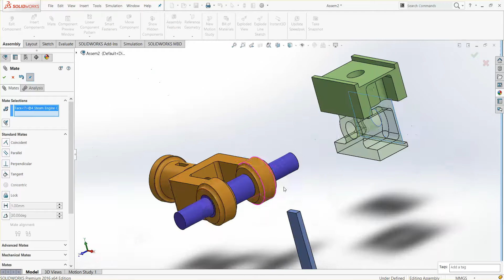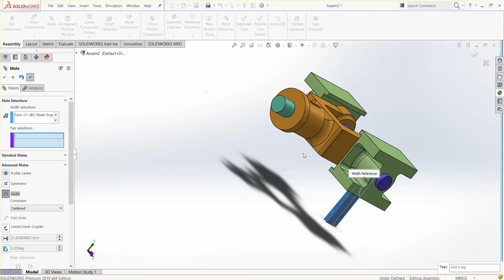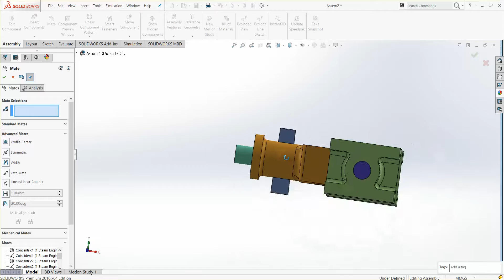6 Steam Engine Crosshead - Final assembly /Solidworks 2016/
Solidworks 2016